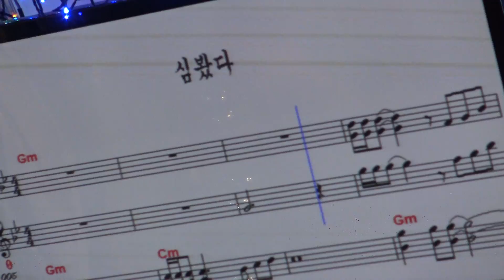가수 김경례 심봤다 남산예술단정기공연 장소 극장식공연장 미가 일시 2018 7 12